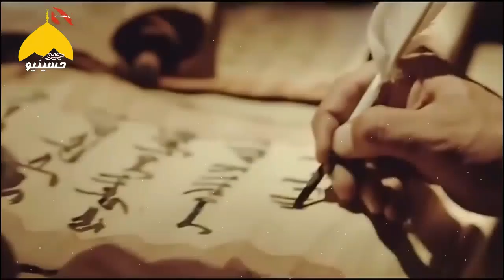Dosti Nahe kerna in do Logo Se - Warna Dhoka hoga - Mola Ali AS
ان دو لوگوں سے بچنا یہ ضرور دھوکہ دیں گئے